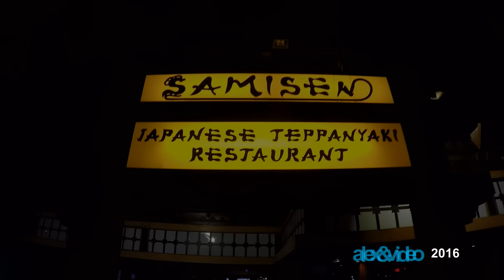Японская кухня. Ресторан SAMISEN в Корал Бей. CYPRUS. Samisen Restaurant at Coral Bay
♚ ССЫЛКИ НА СОЦ. СЕТИ ♚
✔ Твиттер ►

РУССКИЕ В КИПРЕ. Ресторан SAMISEN в Корал Бей расположен в 10 километрах от центра Пафоса. Очень весёлые повара ресторана не дадут вам скучать. Вы примите непосредственное участие в приготовлении блюд.